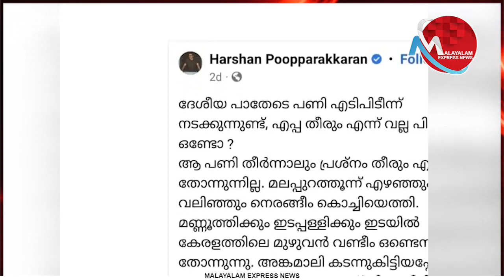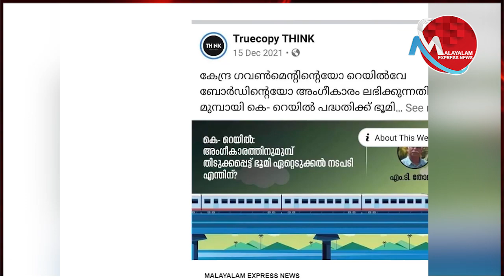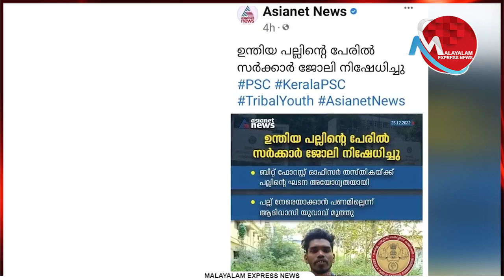മാപ്രകളെ പൊളിച്ചടുക്കി എം സ്വരാജ്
Tag-Generator-Youtube-malayalam news-global